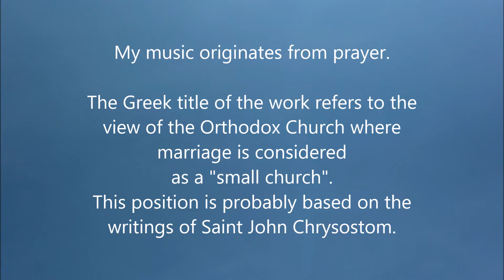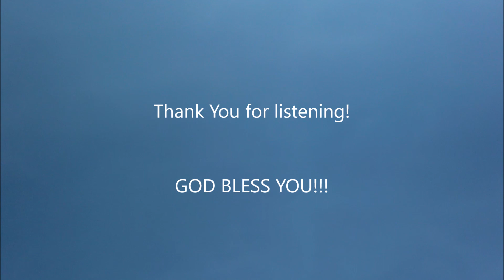Ekklesaki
Ekklesaki - small church in Greek. Dedicated to Mirje, my beloved wife. The title refers to the view of the Orthodox Church where marriage is considered as a "small church". This position is probably based on the writings of Saint John Chrysostom. My music always originates from prayer.